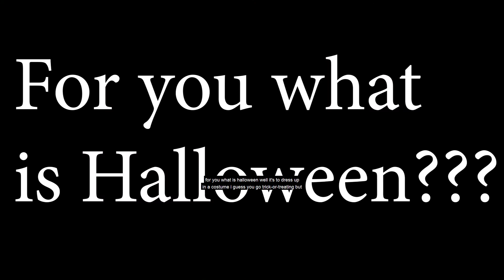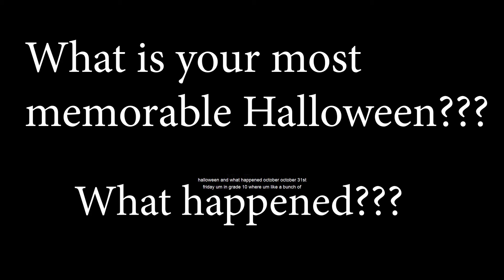OCT 25, 2021 Broadcast [Halloween]